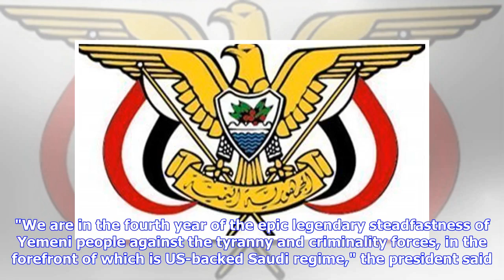Breaking News | Yemen news agency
President addresses Yemeni people on occasion of Ramadan[16/May/2018] SANAA, May 16 (Saba) � President of the Supreme Political Council Mahdi al-Mashat delivered on Wednesday a speech, addressing the Yemeni people on the occasion of the holy month of Ramadan. In his speech, the president expressed his congratulations to the Yemeni people and to the Arab and Islamic nations on the advent of the holy month of Ramadan. "We are in the fourth year of the epic legendary steadfastness of Yemeni people ...